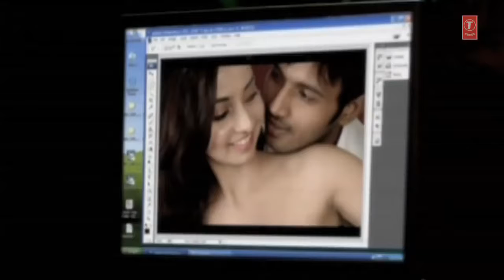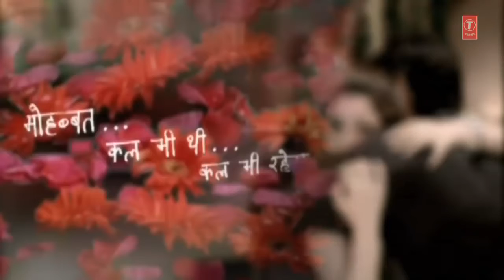Ishq Na Karna (Sad Song) --- Full Hd Vedio Song --Phir Bewafai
Song---.  Ishq Na Karna
Album---. Phir Bewafaie
Singer--- Agama Kumar Nigam,Tulsi Kumar
Music Director--Nikhil